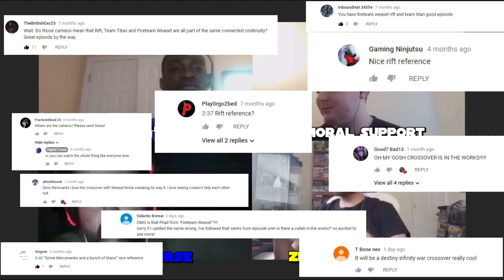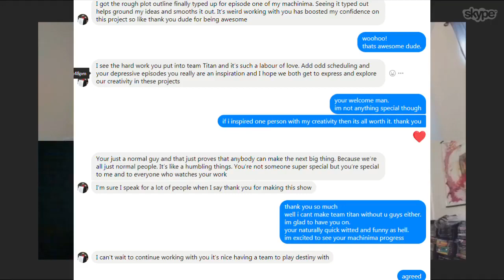Destiny Machinima Podcast #3 (Ft. Zeon Remnants & Digital Curse)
The makers of Fireteam Weasel, Team Titan and From The Ashes get together again to talk about a new Machinima Universe the creators have been building to for over a year. We break down what we want to achieve out of this Union and express gratitude to all the fans that got us this far.

Digital Curse Youtube Channel

GT: Digita1 Curse

Zeon Remnants Youtube Channel

PSN ID colonel_raven

Splash Shattered Films Youtube Channel

PSN ID itisarianagrande